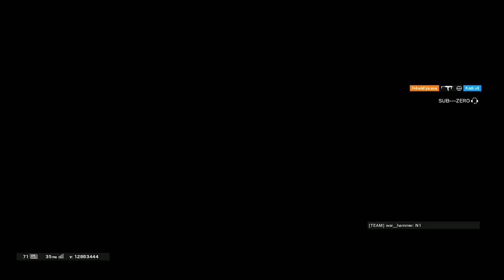My Aim is BAD..? | Tom Clancy's Rainbow Six Siege | Bosskie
↪︎ Lost of Eden

Sensitivity. 18/18/83 400 dpi

💻 Display Settings

Resolution : 1920x1080
Aspect Ratio: 16:10
Refresh Rate : 60hz
FOV: 80
Calibration: 70

⚙ Graphics Settings

Texture Quality: Low
Texture Filtering: Linear
LOD Quality: Ultra
Shading Quality: Low
Shadow Quality: Low
Reflection Quality: Low
Ambient Occlusion: Off
Lens Effect: Off
Zoom-In Depth of Field: Off
Anti-Aliasing: T-AA
Render Scaling: 80
T-AA Sharpness: 100

8GB RAM
NVIDIA 4GB GTX 1050 Graphics